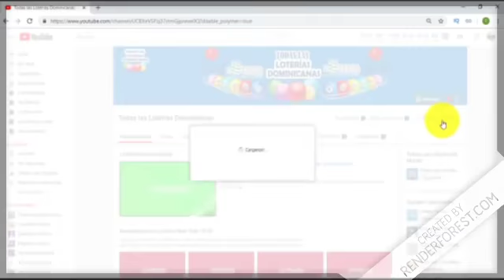Lotería Real resultados de hoy 17 de Marzo en República Dominicana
Resultados de la Lotería Real de hoy 17 de Marzo en República Dominicana.